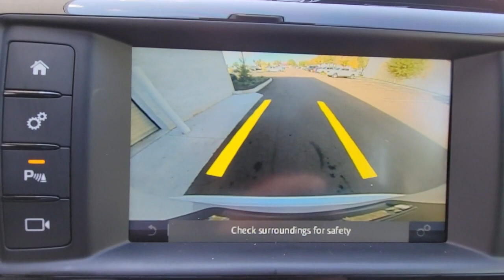2018 Jaguar F-PACE Orlando, Winter park, Clermont, Merritt Island, Tampa, FL PA322006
Indus Silver Metallic Used 2018 Jaguar F-PACE available in Orlando, Florida at Jaguar Orlando. Servicing the Winter park, Clermont, Merritt Island, Tampa, FL area.
2018 Jaguar F-PACE 25t Premium - Stock#: PA322006 - VIN#: SADCJ2FX6JA322006

Jaguar Orlando
4249 Millenia Blvd

Clean, CARFAX 1-Owner, Jaguar Certified, ONLY 24,975 Miles! PRICED TO MOVE $7,000 below Kelley Blue Book!, EPA 27 MPG Hwy/22 MPG City! Moonroof, Nav System, Back-Up Camera, Premium Sound System, Dual Zone A/C, Remote Engine Start SEE MORE!165-Point Inspection and Reconditioning, 24/7 Roadside Assistance, Balance of original 4-year/50,000-mile warranty, NO Deductible, 1-year/Unlimited-mile Premium Limited Warranty, Transferable Warranty, Vehicle History ReportA GREAT TIME TO BUYThis F-PACE is priced $7,000 below Kelley Blue Book.KEY FEATURES INCLUDESunroof, Panoramic Roof, All Wheel Drive, Power Liftgate, Back-Up Camera, Premium Sound System, iPod/MP3 Input, Onboard Communications System, Remote Engine Start, Dual Zone A/C, Smart Device Integration, Brake Actuated Limited Slip Differential Rear Spoiler, MP3 Player, Privacy Glass, Remote Trunk Release, Keyless Entry.OPTION PACKAGESVISION PACKAGE: Blind Spot Monitor w/Reverse Traffic Detection, emergency braking and lane departure warning, Xenon Headlights w/LED Signature DRL, headlight powerwash, Front & Rear Parking Aids, WHEELS: 20 10 SPLIT-SPOKE: Tires: 20 All Season, SD NAVIGATION, SIRIUSXM SATELLITE RADIO: 3 month complimentary service. Serviced here, Non-Smoker vehicleEXPERTS ARE SAYINGGreat Gas Mileage: 27 MPG Hwy.WHO WE ARELand Rover South Orlando in Orlando, FL treats the needs of each individual customer with paramount concern. We understand that you have high expectations, and as a Jaguar Land Rover dealer we enjoy the challenge of meeting and exceeding those standards each and every time. Allow us to demonstrate our commitment to excellence!Pricing analysis performed on 1/7/2022. Horsepower calculations based on trim engine configuration. Fuel economy calculations based on original manufacturer data for trim engine configuration. Please confirm the accuracy of the included equipment by calling us prior to purchase.